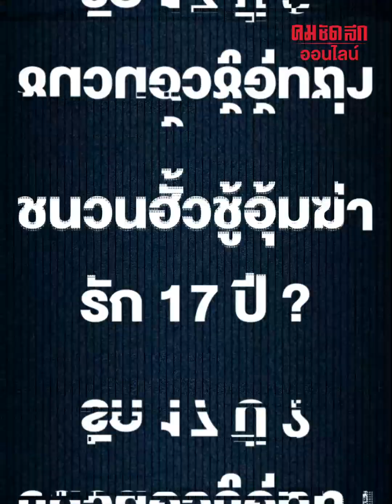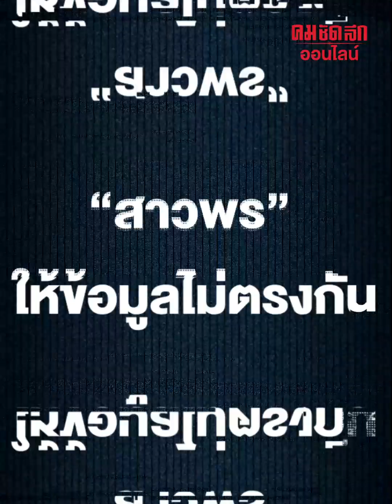ครอบครัวคาใจ จับพิรุธ 'สาวพร' ฮั้วชู้ฆ่าผัวเอาเงินประกัน? : คมชัดลึก ออนไลน์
ครอบครัวคาใจ จับพิรุธ 'สาวพร' ฮั้วชู้ฆ่าผัวเอาเงินประกัน?